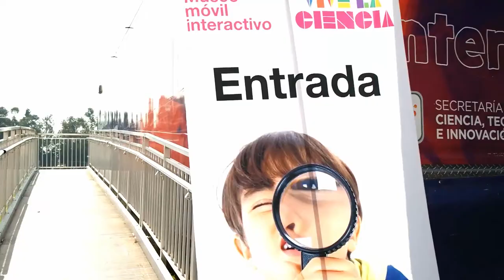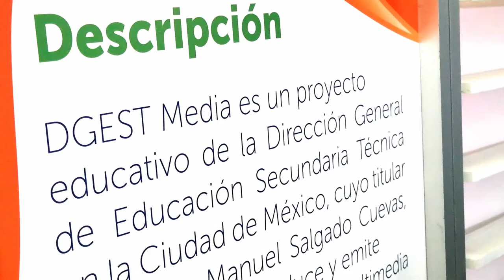XXV semana Nacional de la Ciencia y la Tecnología/Formación en acción/20181122-CE1819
XXV semana Nacional de la Ciencia y la Tecnología. Formación en acción. Sustentabilidad. Conduce: Sara Guzmán. Invitada: Directora del CECATI 127. Fecha de emisión: 08 de enero de 2019. Este y otros programas los puedes ver en http/DGESTMEDIA.dyndns.tv.  Producciones con fines educativos a cargo del Lic. Ernesto Gutiérrez Garcés - Director General de Educación Secundaria Técnica en la CDMX.